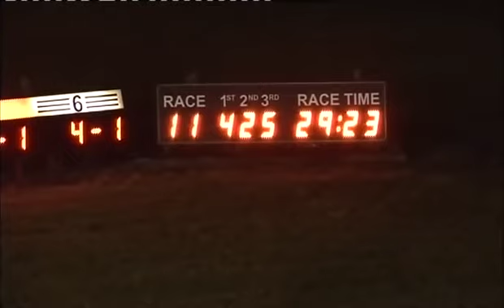310715 Race 11